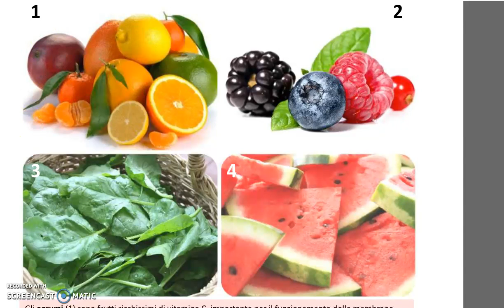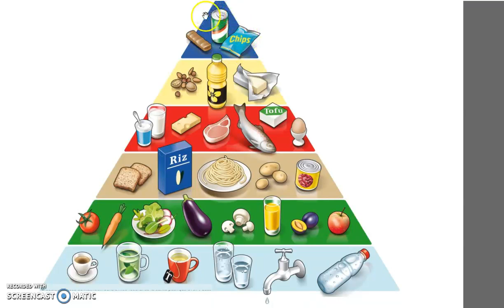Gli alimenti (parte 2)